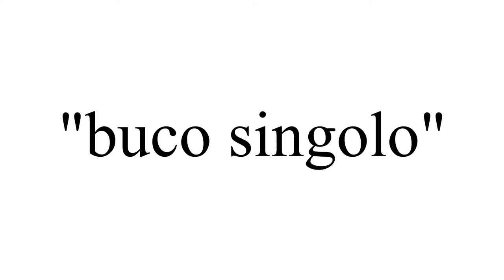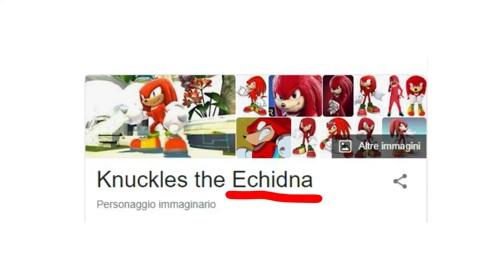Animali strani ep. 2: L'echidna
Ciao!
Ecco finalmente la seconda puntata della serie "Animali Strani"!!!
Volevo ringraziare tutte le persone iscritte al canale!
se non lo siete, però, vi prego di farlo.
Ah, comunque in questa settimana ho pubblicato solamente un minifumetto al posto dei soliti due, perché ho dovuto lavorare moolto su questa puntata.
Noi ci vediamo nel prossimo video, CIAO!